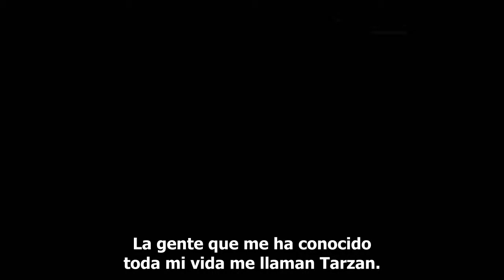Survivor: One World - Greg (Español)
••• Subtitulado por Dandelion •••